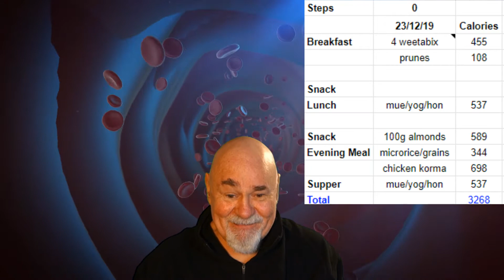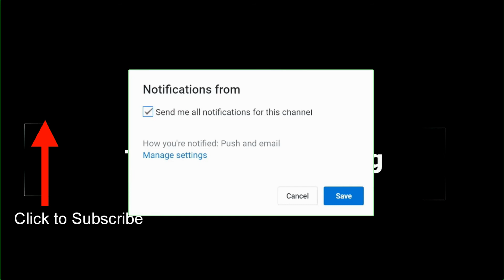#244. Breakfast with Donald - 24th December 2019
Breakfast with Donald

Bon appetit